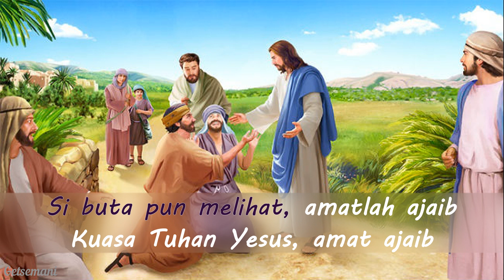Lagu Air menjadi Anggur | Lagu Sekolah minggu